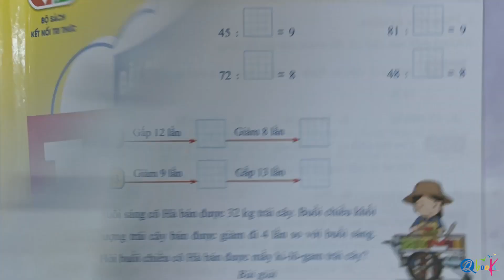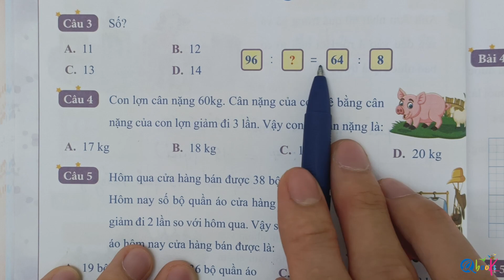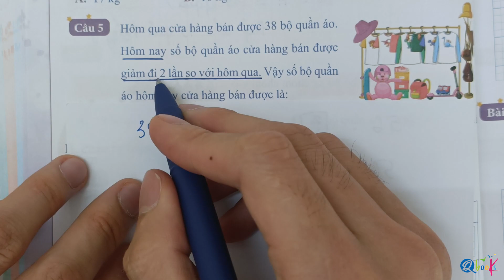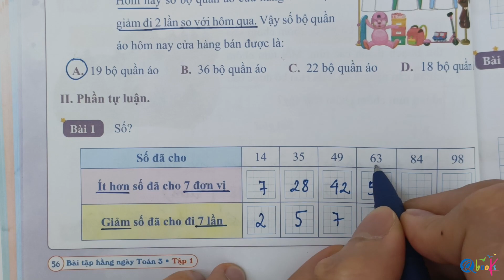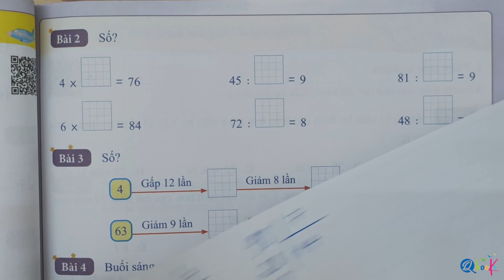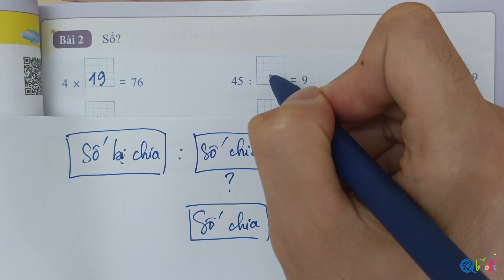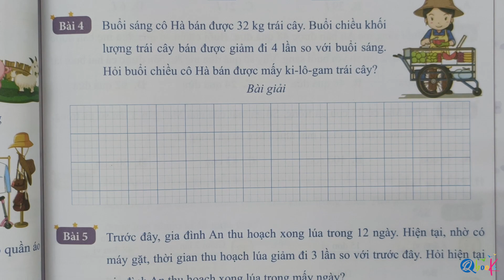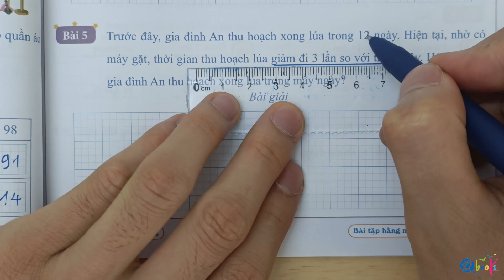Toán 3 Kết Nối Tri Thức | Bài 27 | Giảm một số đi một số lần | Bài tập hằng ngày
Thầy Quyền rất hân hạnh được giới thiệu với các bạn video "Toán 3 Kết Nối Tri Thức | Bài 27 | Giảm một số đi một số lần | Bài tập hằng ngày" do Thầy Nguyễn Văn Quyền trực tiếp biên soạn.

Là một phần của chuỗi bài giảng môn toán, Thầy Nguyễn Văn Quyền đã khéo léo kết hợp các khái niệm toán học với cuộc sống hàng ngày để mang lại trải nghiệm bổ ích và hấp dẫn cho các em học sinh lớp 3. Trong video này, Thầy Nguyễn Văn Quyền hướng dẫn từng bước làm các bài tập toán lớp 3 về nội dung giảm một số đi một số lần trong sách toán 3 kết nối tri thức với cuộc sống.